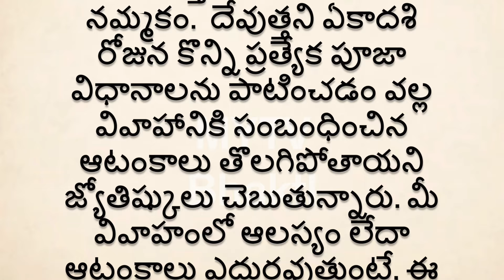30 ఏళ్లు దాటినా వివాహం అవ్వడం లేదా నవంబర్ 12 న ఈ పని చేయండి/Astro Tips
MYTV Bhakti
Astro Tips